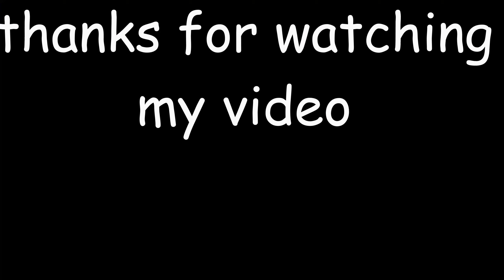PINE KE BAAD